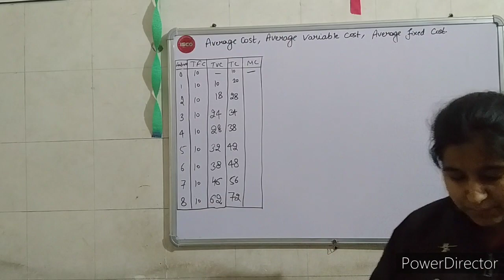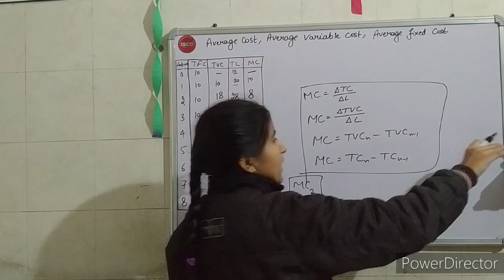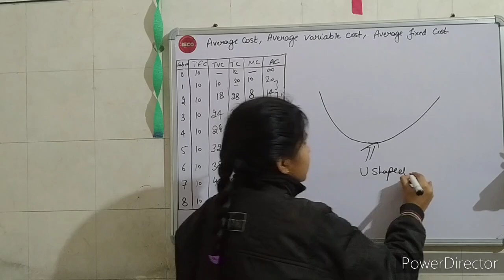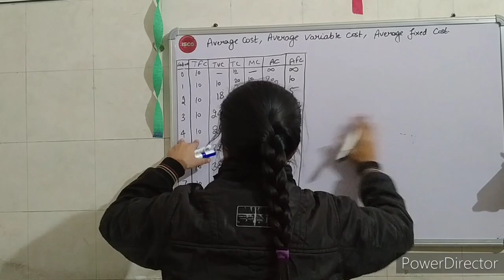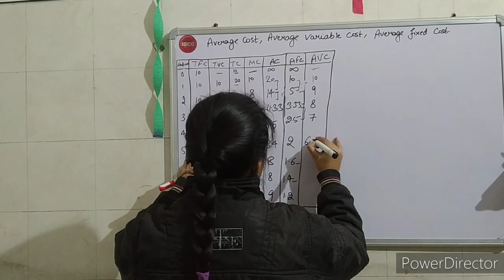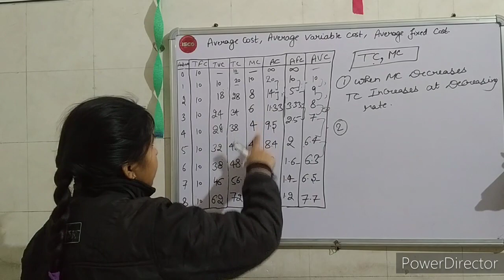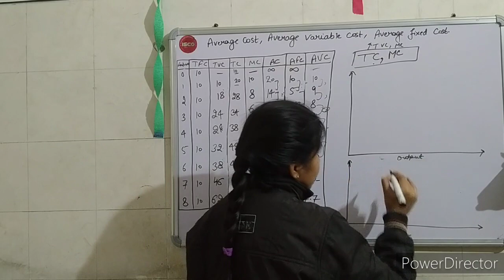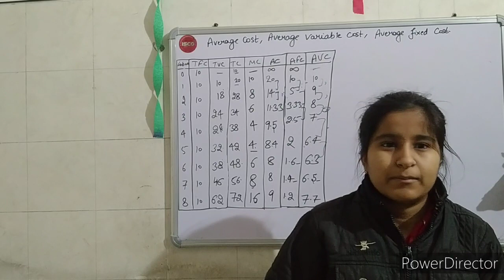Derivation of all types of cost and formulae, Relationship Between TC and MC class 11 Ch -8 Part 2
Here I am going to teach you Economics
we have started with class 11th Microeconomics and after that we will cover class 12th syllabus
I am also uploading videos for those who are pursuing Economics honours